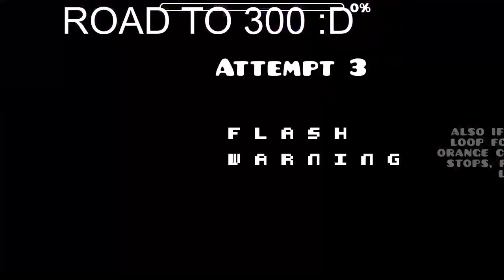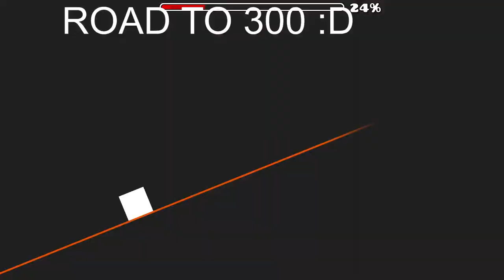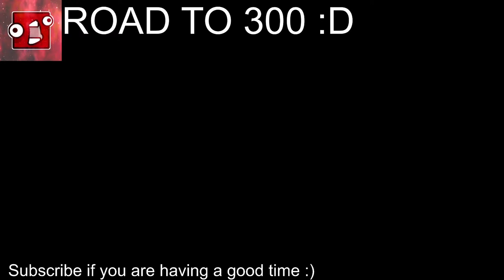🔴 (Road to 300) GEOMETRY DASH! (req=on)